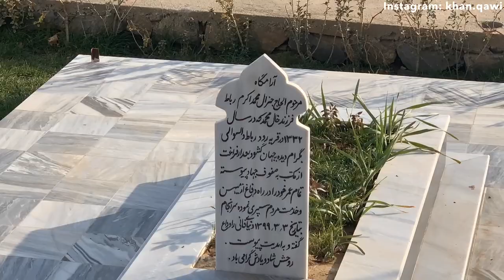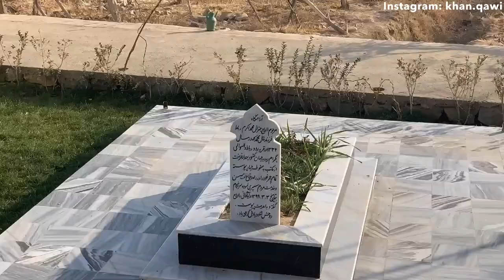Leaving Kabul city for Parwan province Afghanistan under Taliban Rule | Vlog | Qawi Khan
Leaving Kabul city for Parwan province Afghanistan | Vlog | Qawi Khan

Today i am going to leave Kabul city for Parwan province , it’s a good Highway from Kabul to Parwan province you will enjoy the Vlog please watch